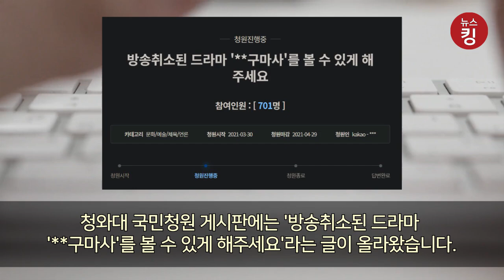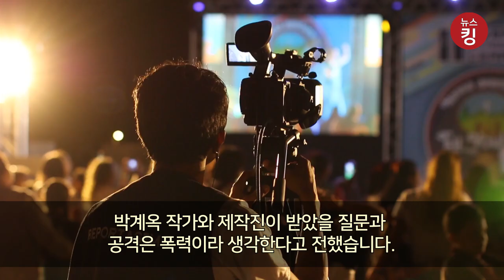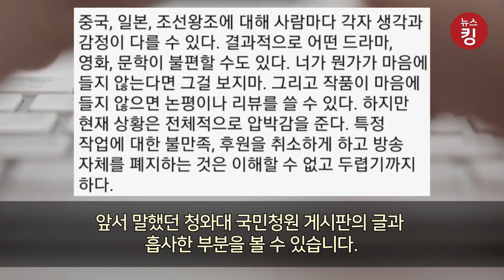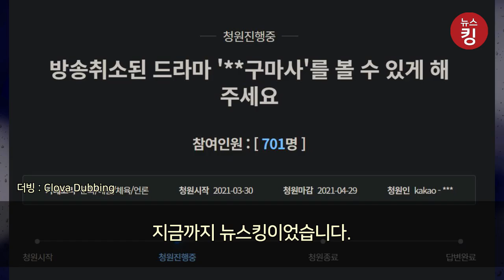[엥.. 이게 무슨 소리야!] 동북공정 논란 드라마 다시보게 해주세요!! 청와대 국민청원 글 등장한 상황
역사 왜곡, 동북공정 논란에 휘말려 방송이 취소된 SBS '조선구마사'를 다시 볼 수 있게 해달라는 내용의 청와대 청원이 등장해 각종 커뮤니티에서 많은 누리꾼들의 관심을 받고 있습니다.